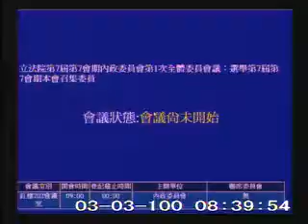2011-03-03 第7屆第7會期內政委員會第1次全體委員會議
會議簡介: 立法院第7屆第7會期內政委員會第1次全體委員會議：選舉第7屆第7會期本會召集委員

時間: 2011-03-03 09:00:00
原始影片: mms://mediavod01.ly.gov.tw/wmv/2011_03_03/%e7%b4%85%e6%a8%93202%e6%9c%83%e8%ad%b0%e5%ae%a4(WMV)_2011_03_03_083055.wmv